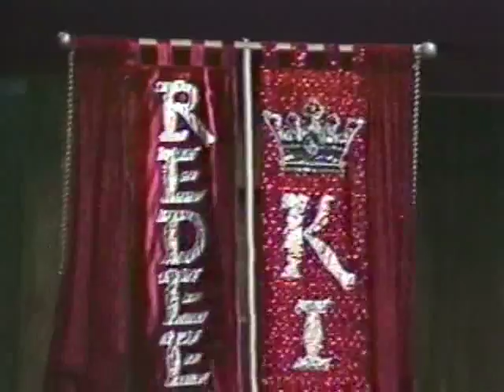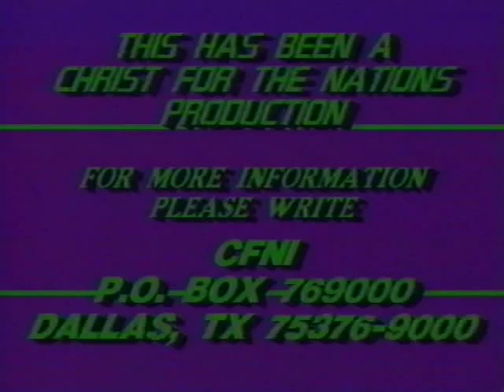Rejoice Before Him CFNI 1990